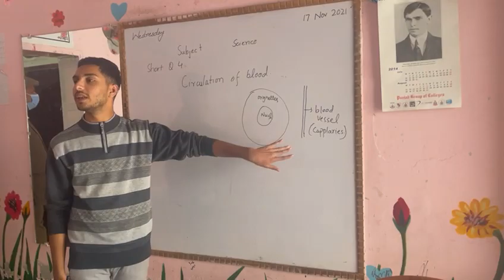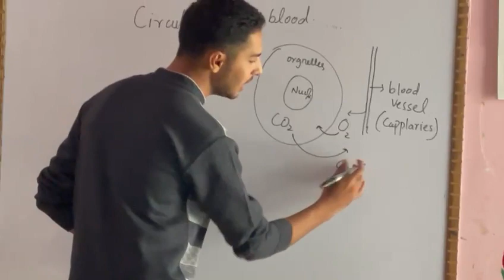Science teacher of JINNAH ISLAMIA SCHOOL PASRUR teaching circulatory system of humans